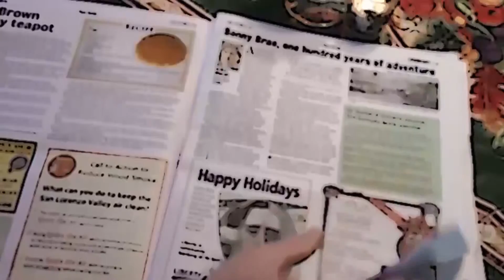Resumo da Semana no Congresso - Sandro Alex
O nosso jornalista Sérgio Botêlho conversa com o vice-presidente do Conselho de Ética da Câmara dos Deputados, Sandro Alex (PPS-PR), que resume as atividades da semana no Congresso Nacional como: tiro, porrada e bomba! Assista a análise feita pelo parlamentar.